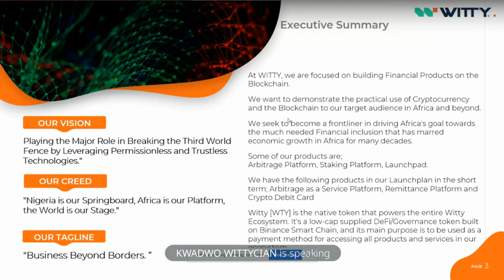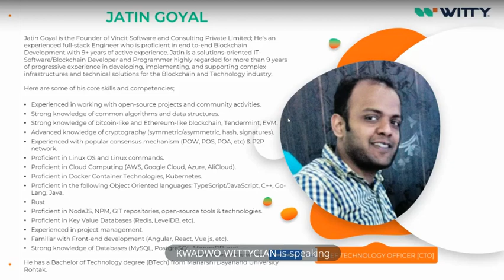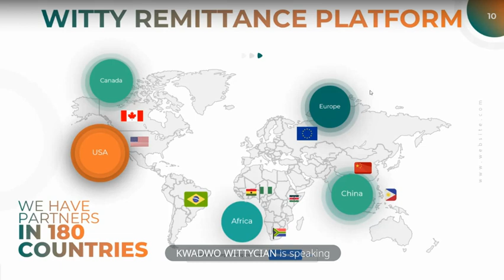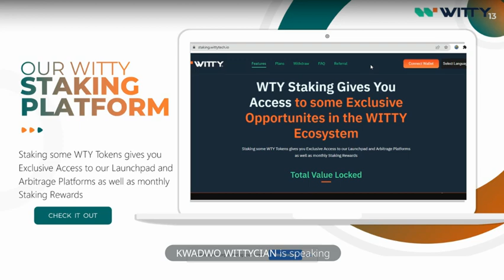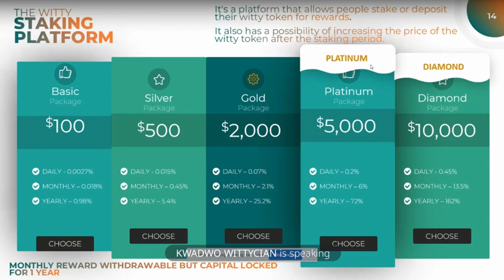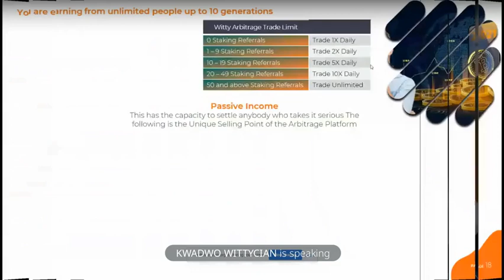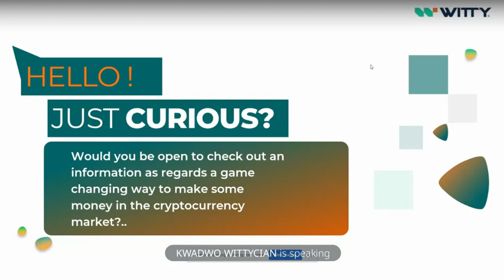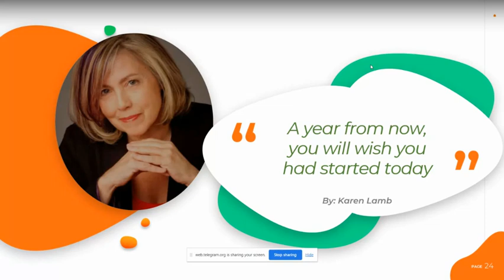WITTY PRESENTATION ZOOM MEETING 2023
The recording of the WITTY PRESENTATION MEETING held yesterday, Monday 22nd, May 2023